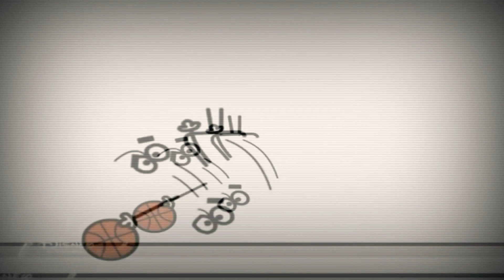21 червня 2020 р.